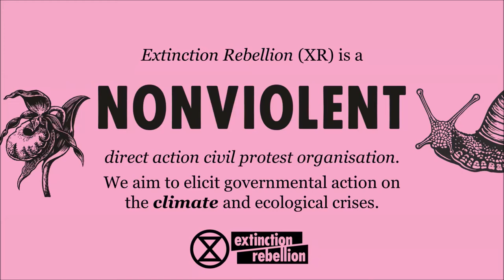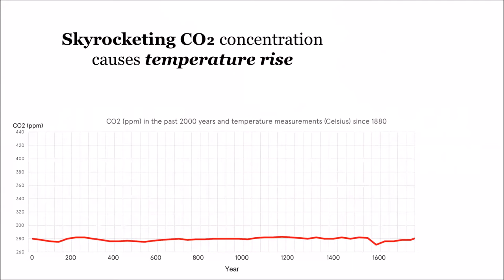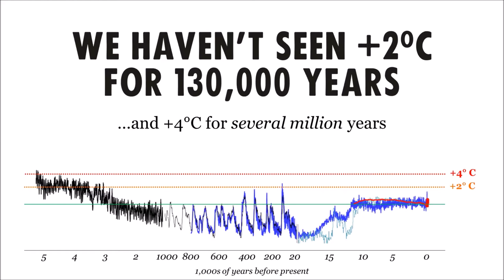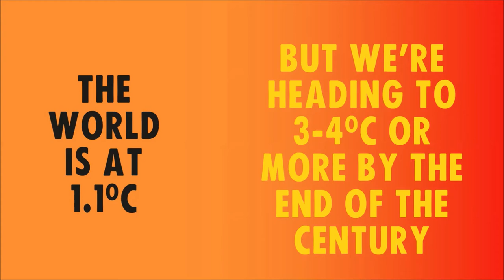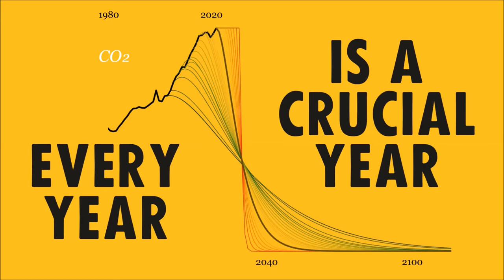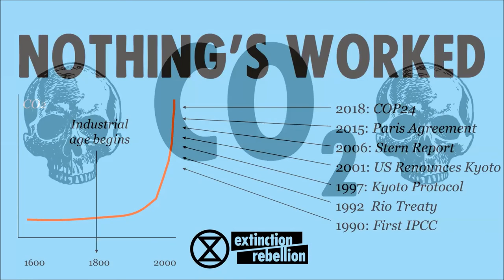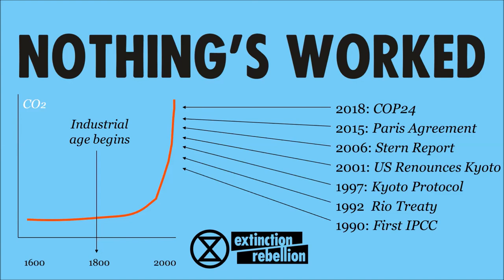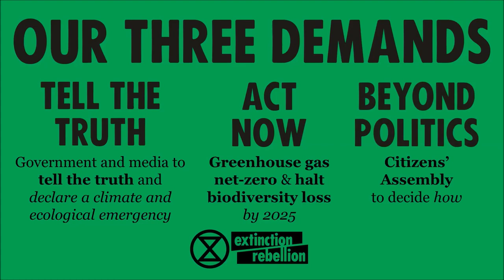Rachel Ritchie Heading for Extinction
Rachel Ritchie presents the Heading for Extinction talk. It is an incredible talk that highlights the latest science and the stark reality of the climate and ecological crisis that we face, and then what we as passionate people of all races and intersections can do about it. It's a great talk that has inspired millions around the world to take action for our planet, our wildlife and for us.